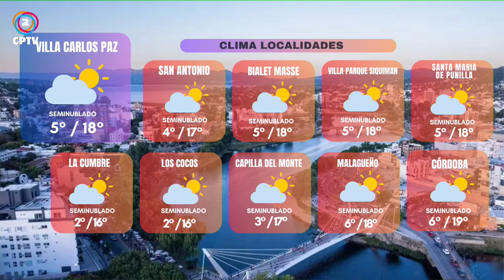CPTV Noticias Tercera Edición 09-05-2024